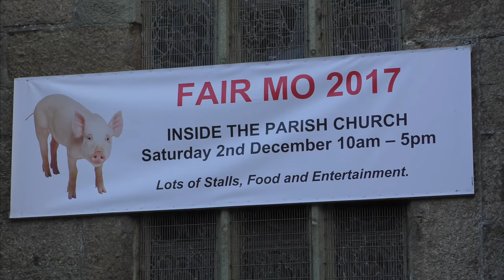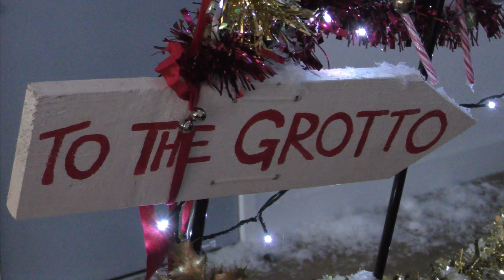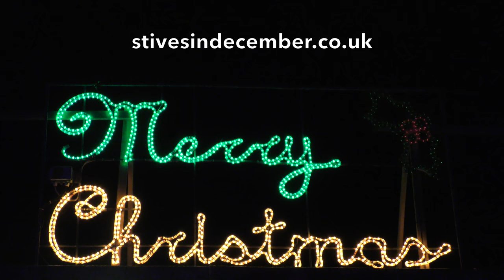SUPER SATURDAY - THE START OF St IVES IN DECEMBER 2017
St Ives in December kicks off with a packed programme. The timeline for this video is

Fair Mo/Making decorations/Etsy Made Local from the start to 0.56
Santa arriving by lifeboat and in his grotto with the St Ives Mermaid 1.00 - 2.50
Kidz R Us Bazaar and a Christmas panto preview song 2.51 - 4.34
Lantern Parade and Royal Square tree switch-on 4.35 - end.

Over 400 St IVES videos and here in more manageable chunks